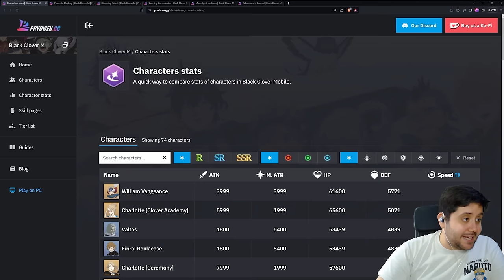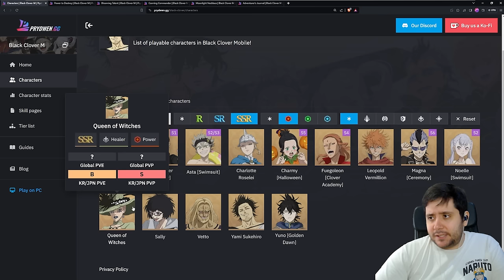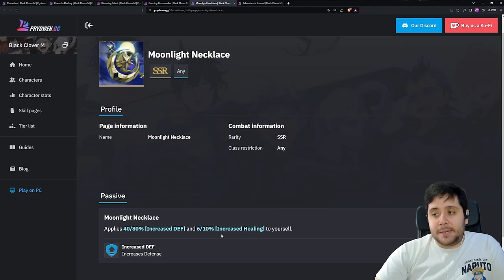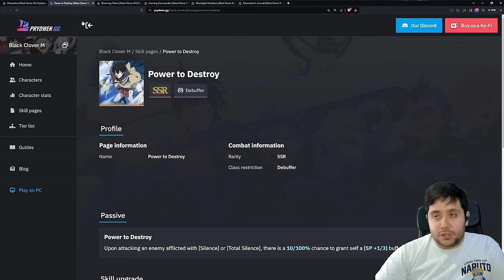YUNO & BELL! UN COMPAÑERO GOD PARA BLACK ASTA? | BLACK CLOVER MOBILE! MEJOR EQUIPAMIENTO Y CARTAS!